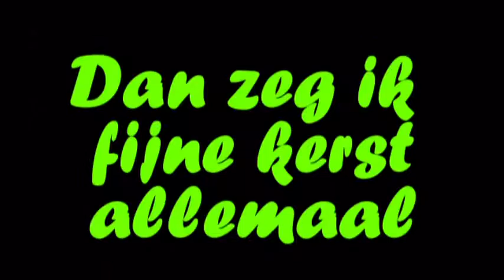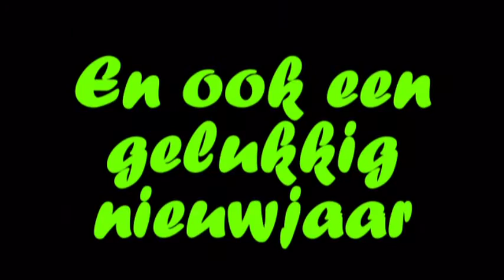Extra #8 - Kerst Special Santa Shake (Efteling)